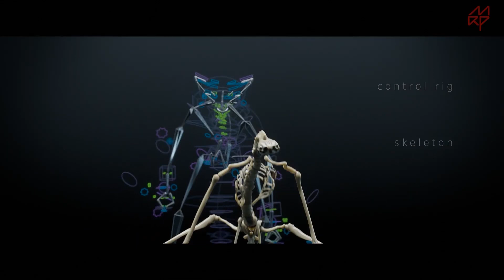SPUTNIK | VFX Breakdown by Main Road Post (2020)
Sputnik - Visual Effects by Main Road Post
Directed by Egor Abramenko and starring Oksana Akinshina, Fedor Bondarchuk, Pyotr Fyodorov, Anna Nazarova, Anton Vasilev...

The lone survivor of an enigmatic spaceship incident hasn't returned back home alone-hiding inside his body is a dangerous creature.